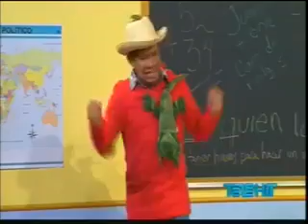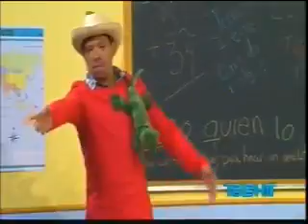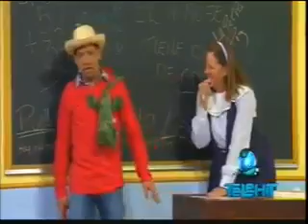Los niños de ahora y los niños de antes - humor chiste